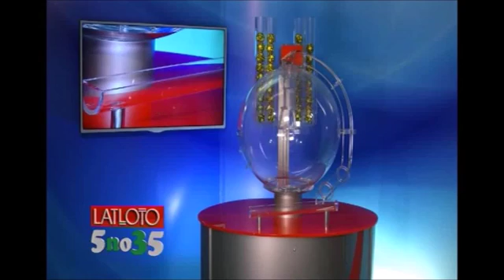Latloto 5 no 35 izloze – 15.07.2015.